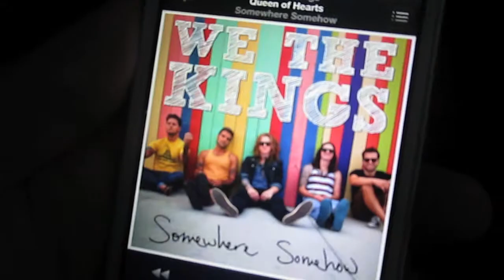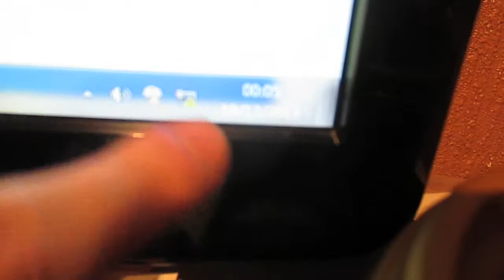LANGUAGE JAMIE! [18TH DECEMBER 2013] [DAY 811]